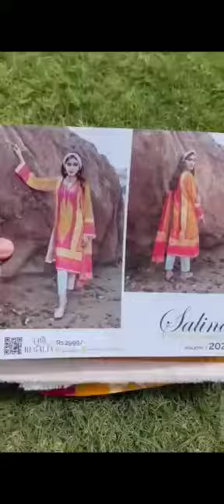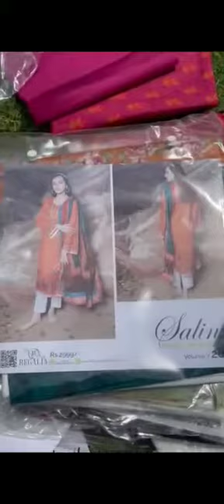June 12, 2022